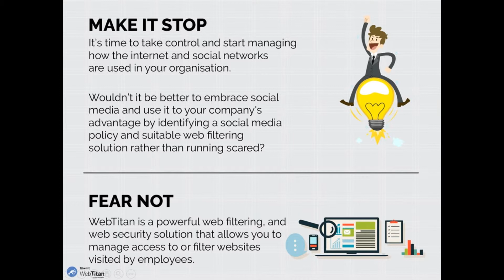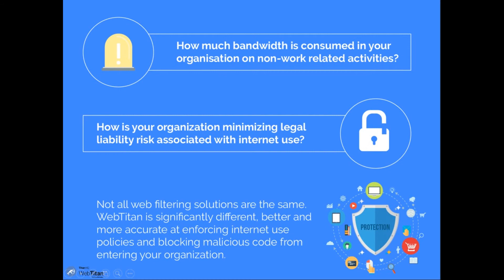How Much Time Do Your Employees Waste on Social Media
Managing Employee Internet Usage Safely - Infographic

Learn how to manage internet usage at your work place.
The most effective way of blocking malware and ransomware hacks.
Contents:
31% of employees waste roughly 30 minutes daily.
Employees aged 18–34 who are most likely to spend over an hour of their working day on social media.
11% of people spend over an hour at work every day on social media (outside of their lunch break).
24% of respondents said Google was the biggest online time-waster
4% of people surveyed waste at least half the average workday on non work-related tasks.
A large proportion of workers say they spend a significant portion of the day on non work related online activities. This infographic highlights some of the top time-wasting activities and how you can combat them.

WebTitan Cloud can easily help your business manage their content filtering and web security - you can be up and running in  5 minutes.